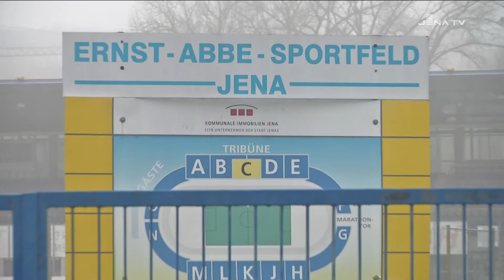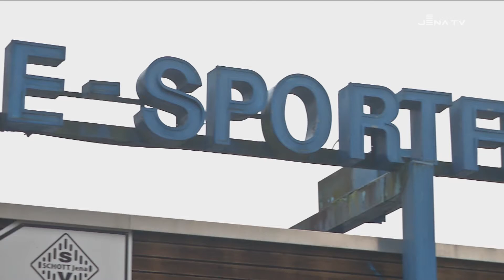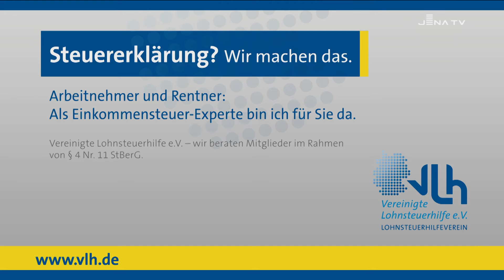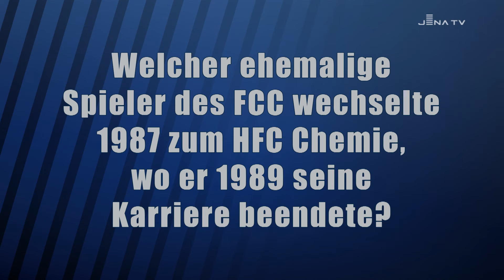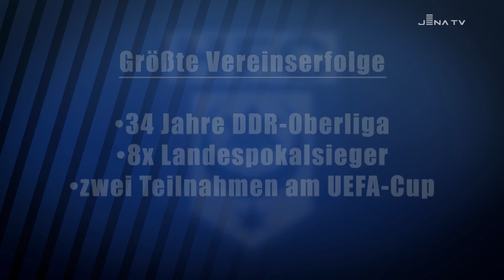querpass - das FCCfanmagazin Saison 2019/2020 - Folge 7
Auf welchem Tabellenplatz sich der FCC befindet, muss nicht mehr besprochen werden. Die Bilanz aus 15 Spielen: 1 Sieg, 3 Unentschieden und 11 Niederlagen. Von dieser Position aus kann es nur bergauf gehen. Bis zu Platz 4 ist es allerdings noch ein weiter Weg. Auf dem befindet sich zur Zeit der Hallesche FC – der nächste Gegner unserer Blau-gelb-weißen. Ganze 19 Punkte trennen die Mannschaften, die sich am Freitag um 19 Uhr zum Duell im Ernst-Abbe-Sportfeld treffen. In unserem FCC-Fanmagazin „querpass“ seht ihr, wie die Stimmung vor dem Spiel ist. Auch den Gegner stellen wir euch genauer vor. Und zu gewinnen gibt es natürlich auch wieder was. Viel Spaß beim Schauen, wir sehen uns am Spieltag vor Ort.